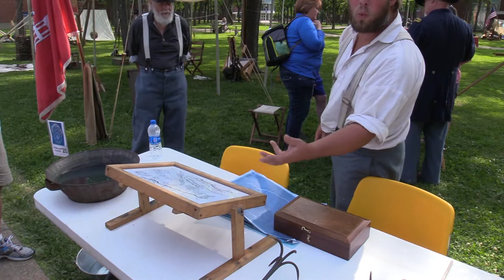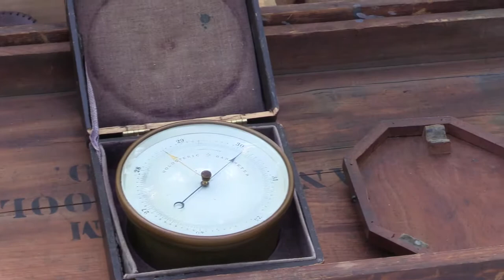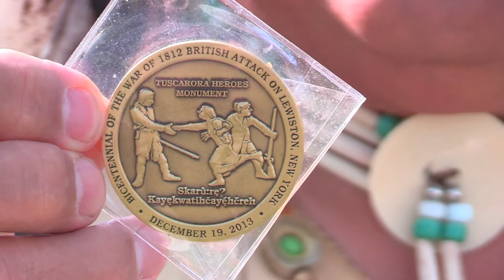Living History Day at Fredonia